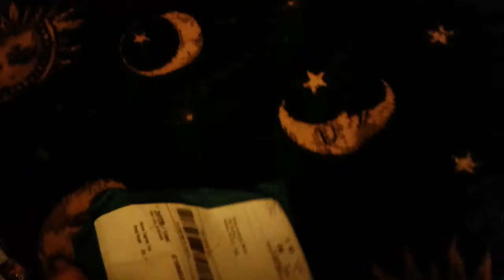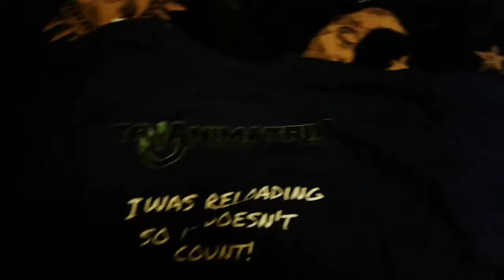Firestar Unboxes His Official TriAnimatrix T-Shirt (HellFyre Design)!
It's now even more official! Wait, can it get MORE OFFICIAL?! My Company T-Shirt from TriAnimatrix Entertainment is now here, and you can bet your sweet @$$ that Firestar Hart is gonna represent y'all!

My partners in crime!

Or, if you'd like to go through Streamlabs to do it for my streams on Twitch and YouTube related stuff like that, you can do that also! If I achieve certain donation goals, I'll be adding to Streams and more! :)

Facebook for The Deadly Saints:
Firestar Hart - CRW Universe
Johnny Gat - CRW Universe
Dark Maiden - Free Agent
CRW {Chronic Revenge Wrestling}
Phil Christopher Massey (Firestar Hart)
Johnny Gat (Maniac-Soulreaper)
TriAnimatrix Entertainment
Gerald Massey